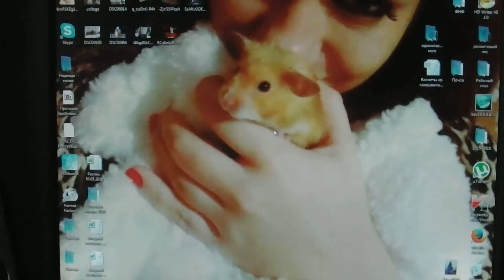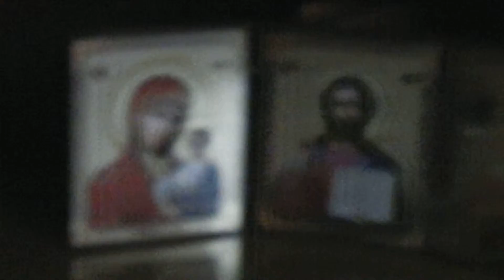Настройка на Крещение.Белгород.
Камера для съёмки Крещения. Белгород.